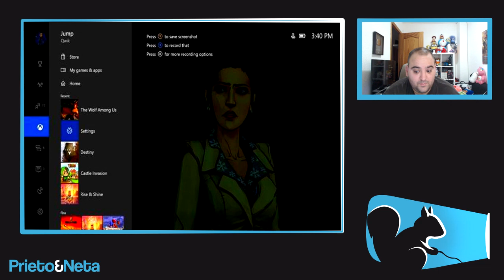Xbox One: Se muestra la nueva interfaz del menú de la consola !!! PENSANDO EN SCORPIO